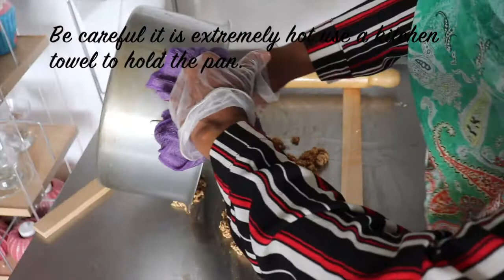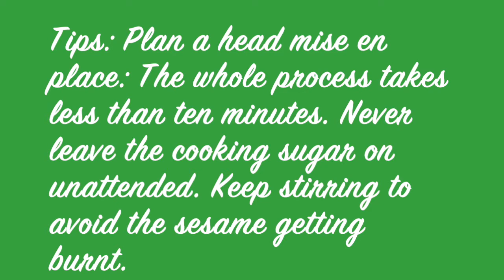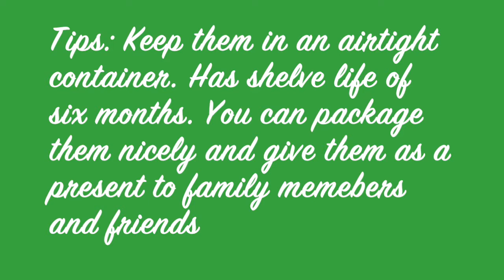SESAME SNAPS OR SISIN 2020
Seven pastries would like to share another healthy treat sesame snaps made for Eidul Adha 2020. I hope anyone who watches it will be willing to try it at home. If you try it please share it.